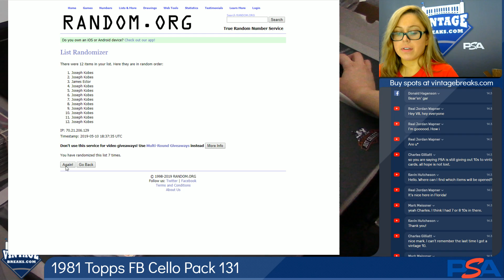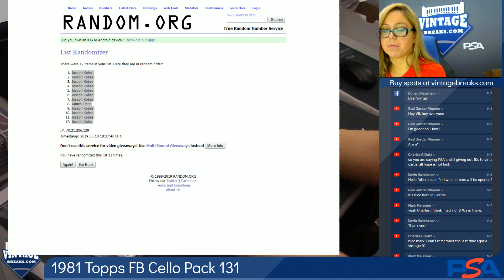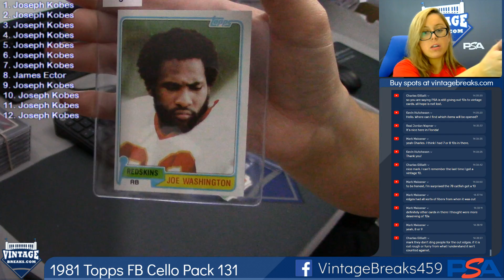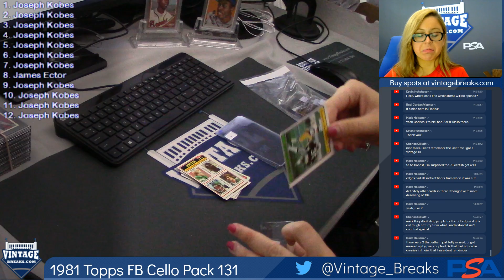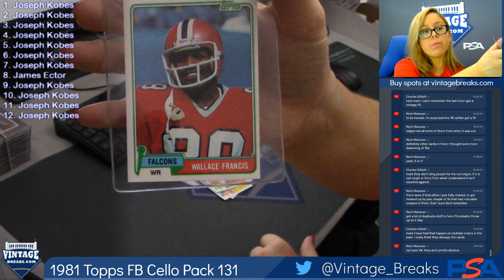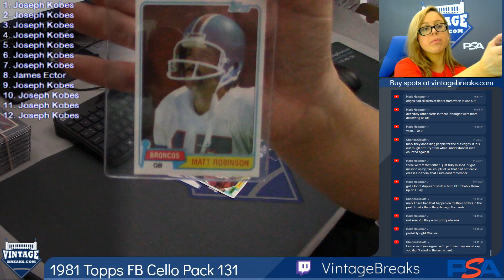05-10-2019 1981 Topps Football Cello Pack 131 Break Video Opening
1981 Topps Football Cello Pack 131 Break Video Opening